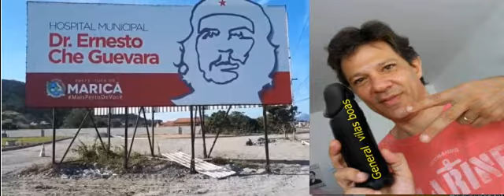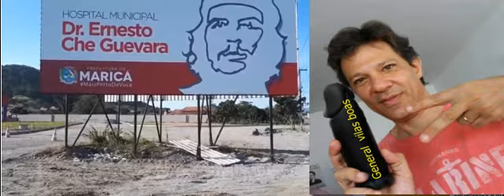PT OFERECE O VILAS BOAS O FUMO BEM GROSSO ELE GOSTA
SABE  GENERAL VILAS BOAS            VAI FAZER   O POVO PALHAÇO DEBAIXO DA SAIA     DE CORRUPTOS   NA PUTA QUE TE PARIU    COVARDE ESTOU PRONTA   PARA DERRAMAR MEU SANGUE POR QUE  UNICA COISA QUE EU TENHO     COVARDE.         COVARDE..